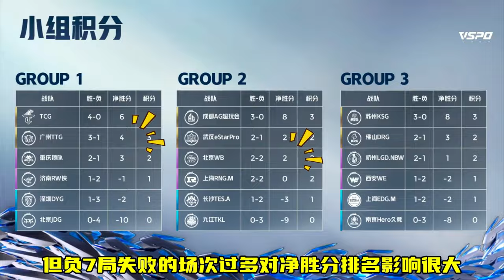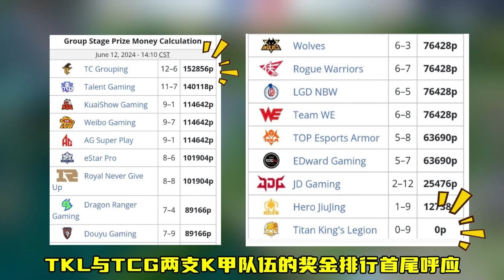KPL第二周各队奖金更新，K甲两队首尾呼应，TKL太尴尬，狼队传坏消息